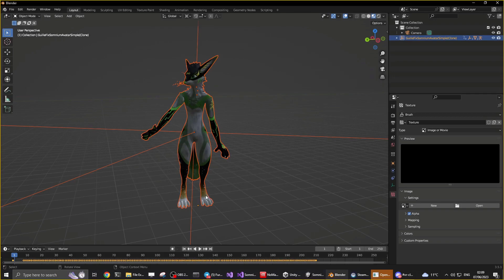Live Forever Mode | AI | Experience Data Format (EDF) - Somnium Space V3.0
Over the past year, we've made substantial progress in the realm of artificial intelligence research and development at Somnium Space. This groundbreaking work has led to the implementation of an array of innovative features in the V3.0 update, paving the way for transformative user experiences and valuable scientific contributions.

A standout feature is the new Somnium Space AI and data system. This revolutionary tool empowers users to collect data from their VR experiences, serving a multitude of purposes - from content creation and training digital twins, to contributing to scientific projects and more.
In order to facilitate data sharing and analysis across various disciplines, we're proud to introduce the Experience Data Format (EDF). This open standard has been designed to capture multimodal data about lived experiences in VR, creating a common language that unifies the realms of AI, science, art, and engineering.